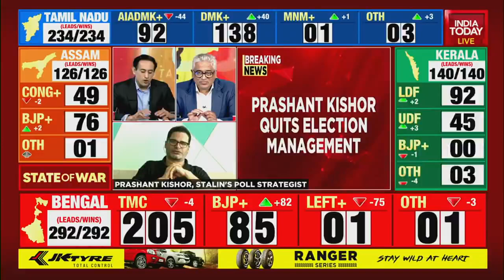Prashant Kishor, TMC's Poll Strategist On The Big Victory In West Bengal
As the Trinamool Congress inches closer to a massive victory in Bengal, the man behind the party's success, poll strategist Prashant Kishor speaks to India Today on the big victory.